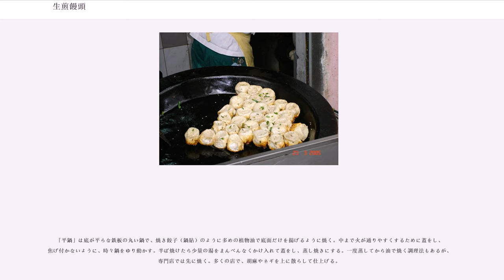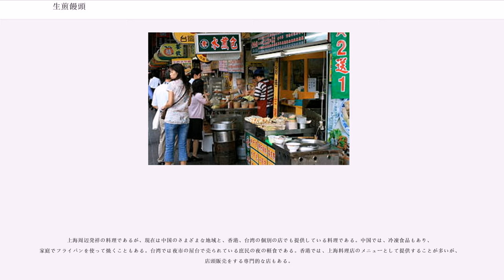生煎饅頭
生煎饅頭（シェンジェンマントー、なまやきまんじゅう、やきしょうろんぽう）とは、挽き肉の具を小麦粉の皮で包んだ包子を、鉄板で蒸し焼きにした点心。中国の上海料理である。

日本ではあまり知名度が高くない料理であるため、日本での料理名は定まっていない。上海（スープ入り）焼きまんじゅう、煎り焼きパオズ、上海焼き豚まん、焼き小籠包など、さまざまな呼び方で紹介されている。生煎饅頭と小籠包は、本来調理法の異なる別の料理であるため、中国や台湾で、焼き小籠包のような呼び方はされない。

日本語の漢字から読むと、「なまやきまんじゅう」になる。中国語の発音から読むと、「シェンジェンマントー」でもよい、「サーンジーメゥードゥ」でもいい。シェンジェンマントーは中国語の普通話ピンイン 「shēngjiān mántóu」のカナ転写、 サーンジーメゥードゥは上海語の発音。また、料理法の面では、普通の小籠包とほぼ同じ蒸して、さらに「焼く」の様な感じがいて「焼き小籠包」とも言う。中国語での饅頭（マントウ）とは、中に餡を詰めない蒸し肉まんのような食品を指す言葉である。本来、生煎饅頭のような餡を小麦粉の皮で包んだ点心は、「包子」（パオズ）または「包」（パオ。接尾語）と呼ばれている。上海を含む、江南地方の呉語では、餡を入れた料理も、入れない料理も、呼び分けずどちらも「饅頭」と呼んでいるため、生煎饅頭という料理名が付いた。

現在の中国語で「煎」は、焼き餃子・目玉焼き・鉄板焼きなどのように、「油を引いた鉄板で焼く料理法」を意味する。上海語などの呉語や福州語では、この調理法を「生煎」と呼ぶ。この料理は地域によって異なる料理名で呼ばれている。

冷えてしまった肉まんを焼いて暖め直したのが始まりと考えられ、起源はたどりようがないが、茶館などでわざわざ焼いて出すために作るようになって、100年以上の歴史があるといわれる。上海では1930年代に、すでに多くの店で提供していたが、羅春閣のものが特に名高く、当時は鶏肉でつくるものも好まれた。

また、蘇州では、1911年に開業した呉苑茶館のものが名高かった。

現在、上海市内で著名な専門店には、チェーン展開する豊裕生煎のほか、小楊生煎、王家沙、大壺春（清水）、飛龍生煎などがある。

生煎饅頭は、中国や日本で一般的な肉まんよりも小ぶりな包子である。作り方、大きさ、見た目が日本の信州名物のおやきと似ている。酵母で発酵させた小麦粉の皮で、挽き肉や野菜を混ぜた具を包み、「平鍋」と呼ばれる大きな調理器具やフライパンにぎっしり詰めて蒸し焼きにする。焼き餃子と同じく、カリッとした食感があって、焦げ目が香ばしいのに加えて、小籠包のように噛むと包子の中から熱々で旨味たっぷりの肉汁があふれ出てきて、独特の風味が味わえる点が生煎饅頭の特徴である。

食べる者の好みにより、ショウガを散らしたり、黒酢、醤油、ラー油、辣椒醤などの調味料をつけて食べる。上海では、もともとしっかり味がついているものが多く、店には黒酢だけを備えていることも多い。

上海には生煎饅頭を専門に扱う料理店もあり、麺類などの簡単なメニューと併せて販売する店もある。本来はおやつや夜食として食べていた料理だが、上海では店や屋台の中には朝早く開店する店もあるため、朝食としても親しまれている。

小麦粉に水と「老麺」と呼ばれる酵母を含む種を混ぜてこね、発酵するまで寝かせて生地を作る。

中に包む具は、本場の上海では、豚肉に豚の心臓を加えた挽き肉に葱だけのシンプルなものが多く、味付けにはショウガ、老酒、醤油などを用いる。しっかりとスープが出るように、小籠包のように、ゼラチンで煮こごりにしたスープを混ぜ込むことが多い。生煎饅頭は、本来、庶民の料理であるため、比較的高級料理である小籠包のように、ゼラチンを入れたスープを仕込むような特別な細工はせずにすます例もある。煮こごりを入れるものを「混水」、入れないものを「清水」と呼ぶ。店によってはキャベツ、白菜、シイタケ、オオクログワイ、ニラ、キノコ、干しエビなどの材料を加えて作ることもある。イスラム教徒向けに、タブーとされる豚肉の代わりに牛挽き肉を使い、キャベツ、タマネギを加えた牛肉饅頭を出す店もある。上海の専門店にはエビ、フカヒレ、カニ肉などを入れた高級な生煎饅頭もある。

「平鍋」は底が平らな鉄板の丸い鍋で、焼き餃子（鍋貼）のように多めの植物油で底面だけを揚げるように焼く。中まで火が通りやすくするために蓋をし、焦げ付かないように、時々鍋をゆり動かす。...